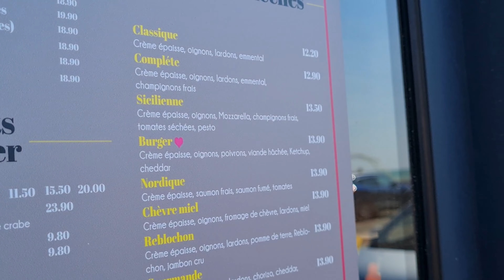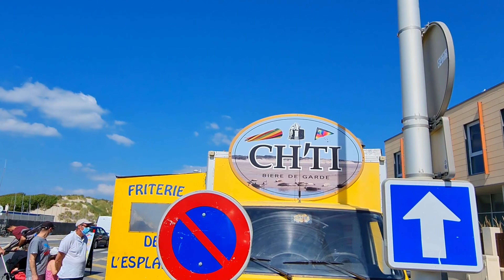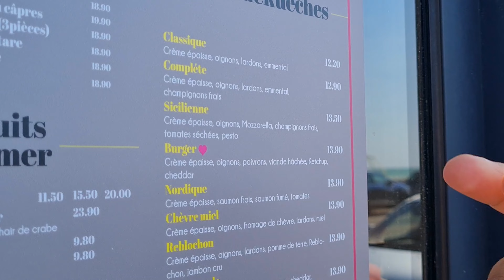ULM et FRICADELLE à BERCK, avec Hippolyte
Petite virée entre amis, de Persan (LFPA) à Berck (LFAM) !
On dégustera de bonnes fricadelles, avant de se prélasser le long du bord de mer et de s'engueuler avec des flammekueches 😂
Une journée bien remplie, tout fait maison : le vol, la vidéo et la musique !

Chapitres :
00:00 Intro
00:31 Questions sur l'aviation
01:20 Atterrissage rafaleux
02:17 Berck-sur-Mer
02:48 Fricadelles et Flammekueches !
03:39 Visite de Berck
04:28 Tourisme aérien
05:18 Retour maison